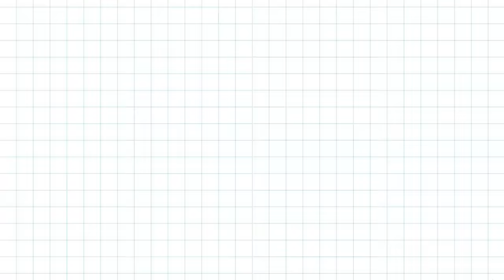Can Dutch and German Speaking Countries Understand Each Other? (Belgium vs Germany vs Netherlands)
Do you think Dutch and German are similar?

Can they understand each other?

Today, we invited 3 pannels from Belgium, Germany and Netherlands!

Also, please follow our pannels